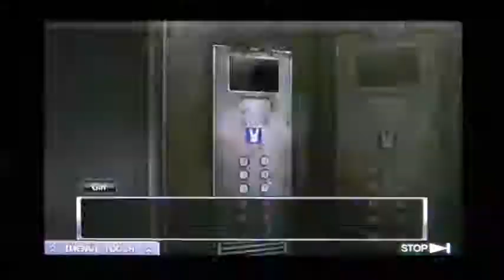Bardock's, Clementine's, Critic's and Fuuko's Adventures Of Zero Escape Virtue's Last Reward Part 2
With Terl's plan in action, Bardock, along with the mysterious girl, attempt to find a way out and stop him. Is there a way out?